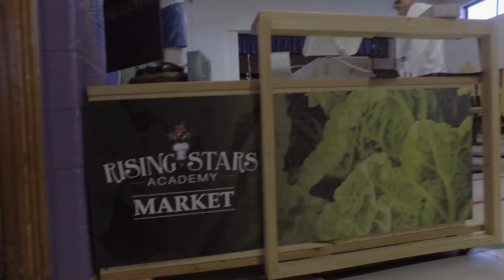Rising Stars Academy Kickstarter